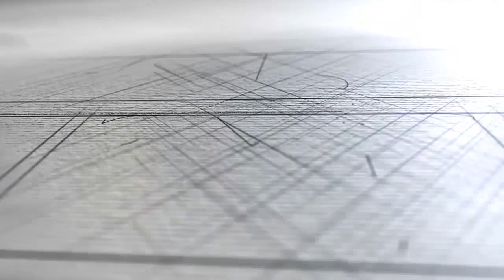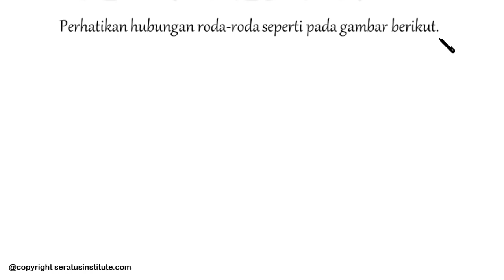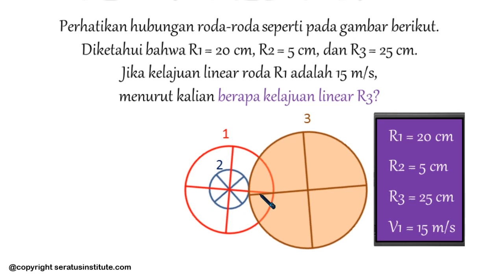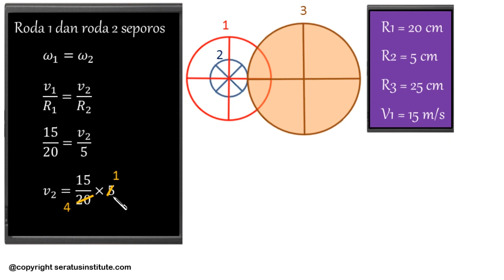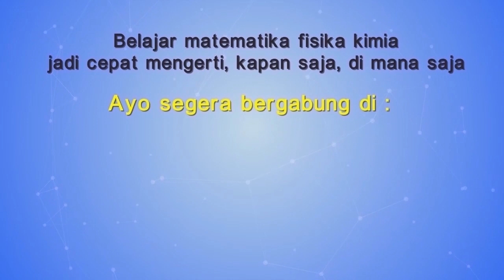GERAK MELINGKAR (contoh soal hubungan roda - roda) EDISI REVISI 2016